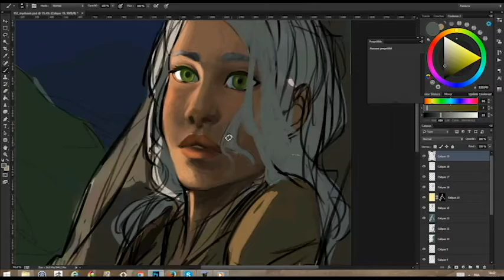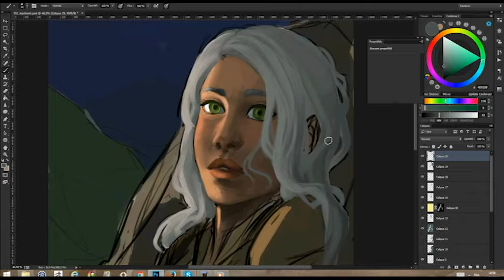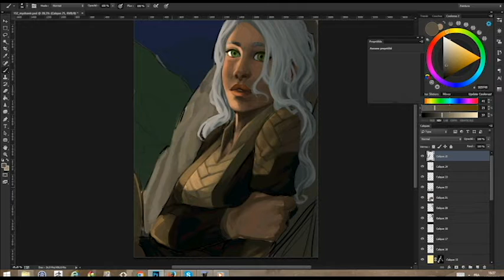Speed painting #001 Crying Girl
Song : Innocent Green by Kanno Yoko (From Macross Frontier OST 1 )